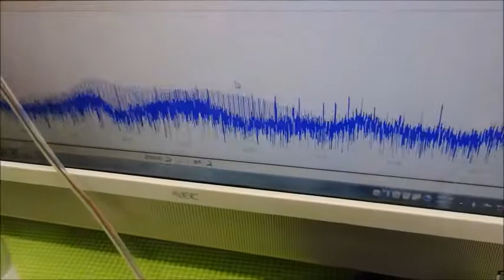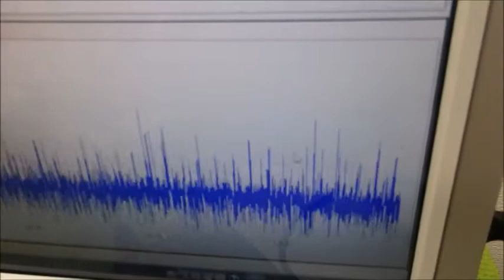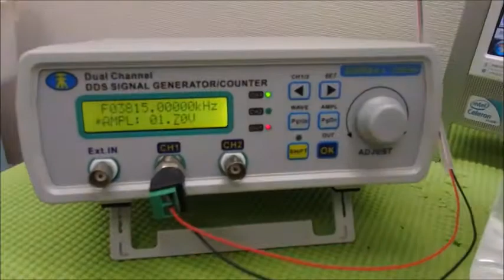メガヘルツの超音波発振制御技術 ultrasonic-labo